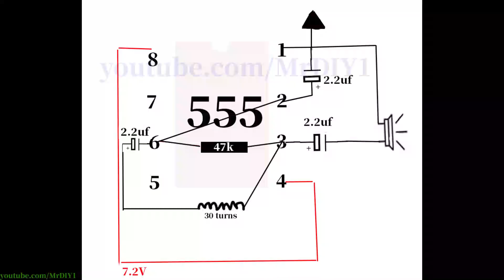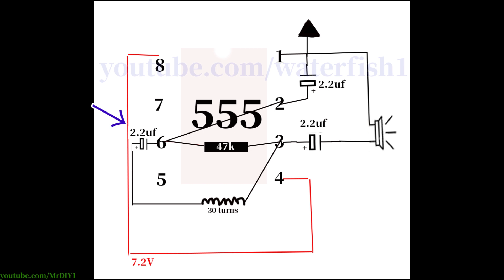How to make a metal detector using ic 555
demonstration How to make a metal detector using ic 555